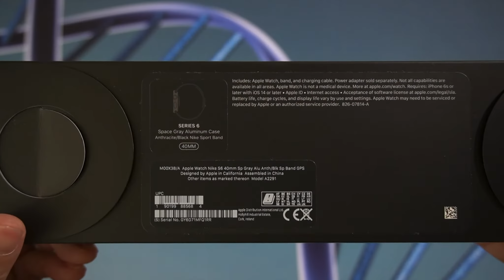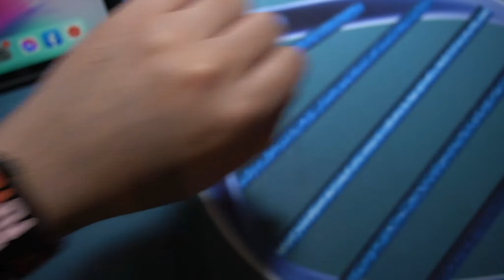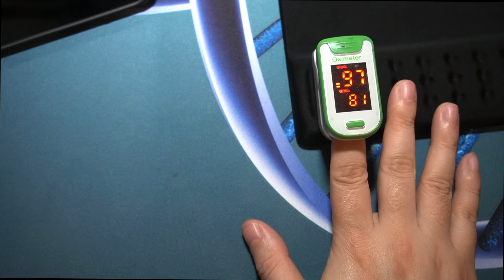Apple Watch Series 6 Nike Edition (40mm) | Unboxing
Apple Watch 40mm Series 6 Nike Edition unboxing.